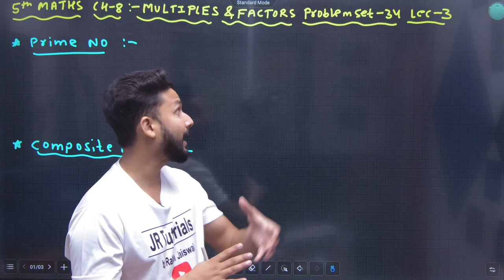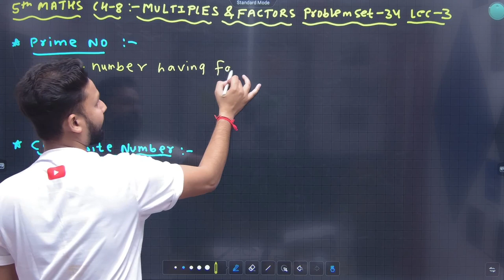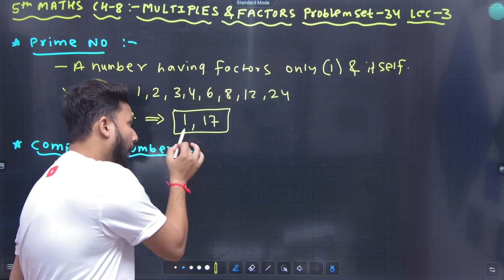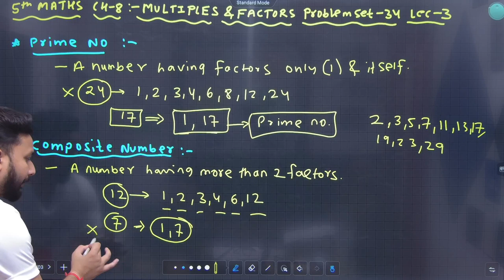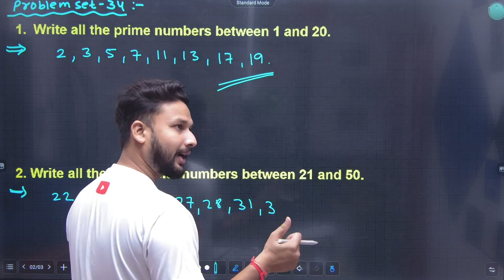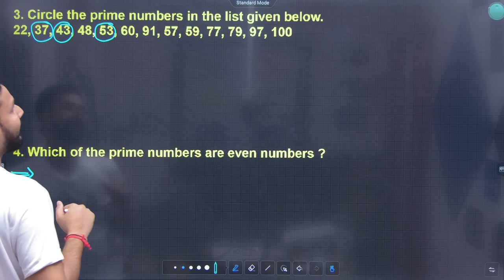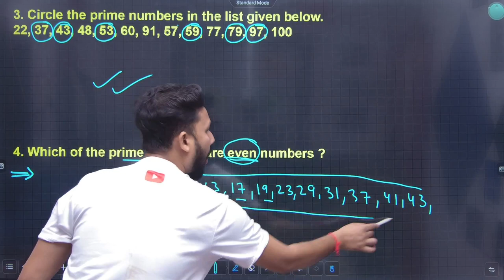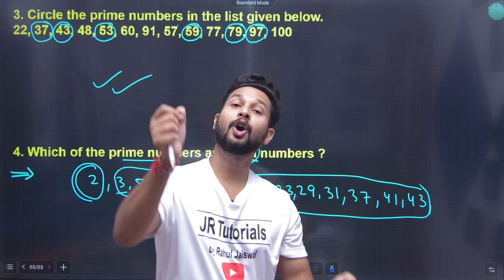5th Maths | Chapter No-8 | Multiples & Factors | Lecture 3 | Maharashtra Board